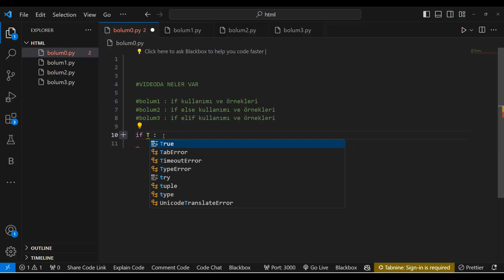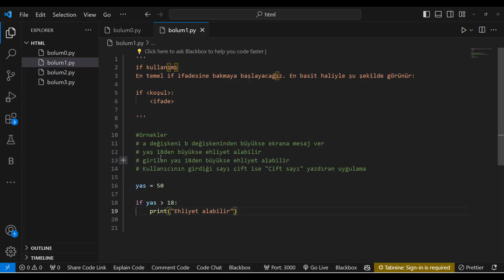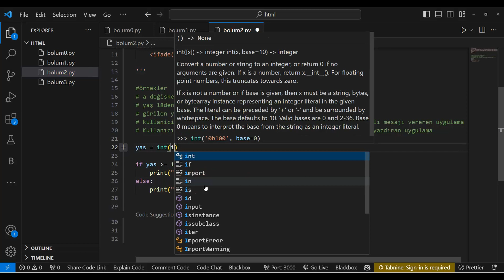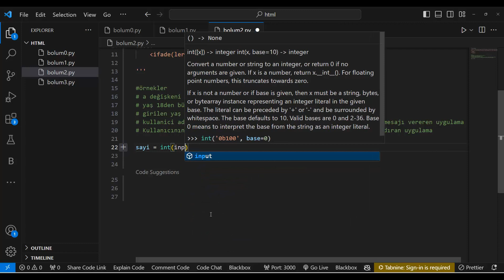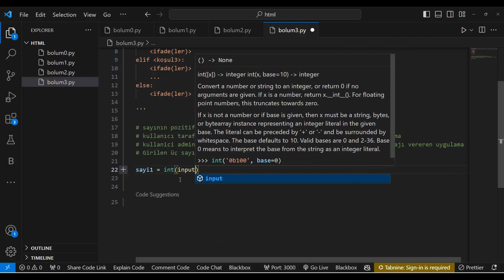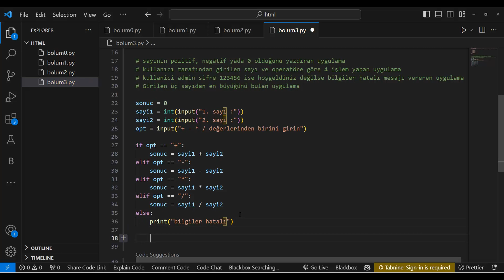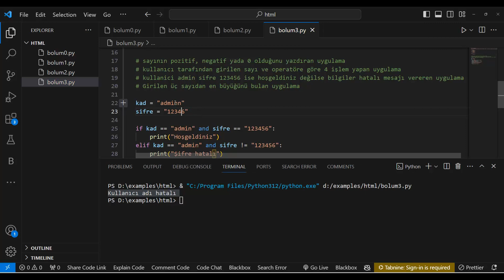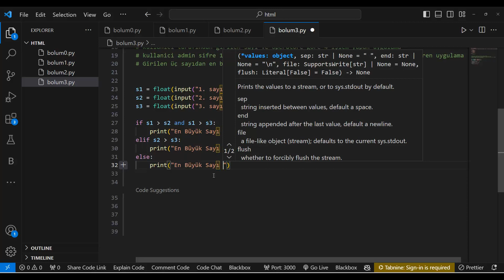Python if else elif Kullanımı ve Örnekleri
Bölüm 1: if Kullanımı ve Örnekleri
Bu bölümde, Python'da if ifadesinin nasıl kullanılacağını ve çeşitli örnekleri inceleyeceğiz. Koşullu ifadelerle programınızı nasıl kontrol edeceğinizi öğrenin.

Bölüm 2: if-else Kullanımı ve Örnekleri
Python'da if-else yapısını anlamak önemlidir. Bu bölümde, bir koşulun doğru olup olmadığını kontrol ederek farklı yolları nasıl izleyeceğinizi keşfedeceksiniz.

Bölüm 3: if-elif Kullanımı ve Örnekleri
Çeşitli koşulları kontrol etmek ve farklı durumlar için kod bloklarını nasıl uygulayacağınızı öğrenmek için bu bölümü izleyin. if-elif yapısıyla kodunuzu daha etkili hale getirin.

Bu video, Python'da koşullu ifadelerin temelini atmaya yönelik olup, izleyicilere bu yapıları nasıl kullanacaklarını göstermeyi amaçlamaktadır. İyi seyirler! 🐍🚀

00:00 giriş
00:17 python if söz dizimi
01:39 python if kullanımı
05:20 python if else kullanımı
10:40 python if elif else kullanımı